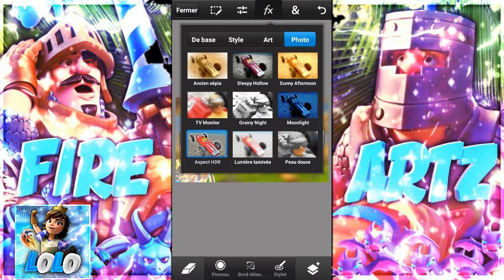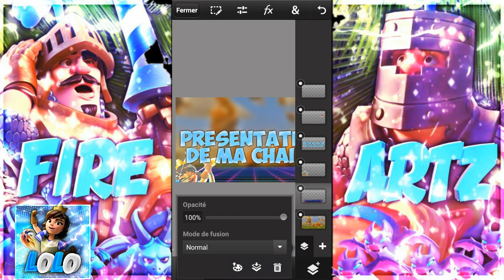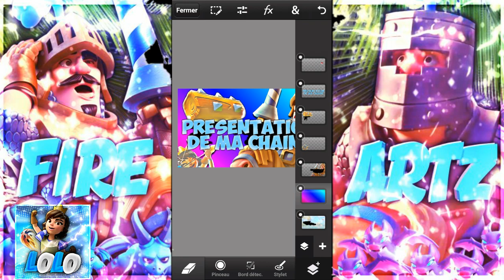SPEED ART #5 MINIATURE FOR XEROX//BY LOLO GFX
SPEED ART RÉALISÉ PAR LOLO GFX

POUR AVOIR UN DESIGN :
-Être abonné
-Avoir liké

-faire une pub pour la team

LES MEMBRES DE LA TEAM

Zeno clash :
Nat royal:

pierre:

scorpion:

d extra:

Zango:

Charly: